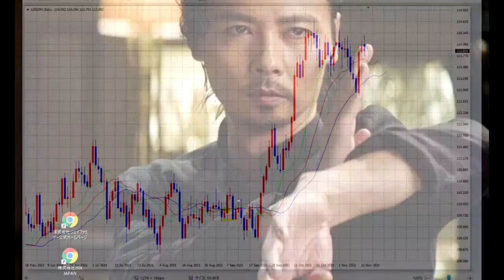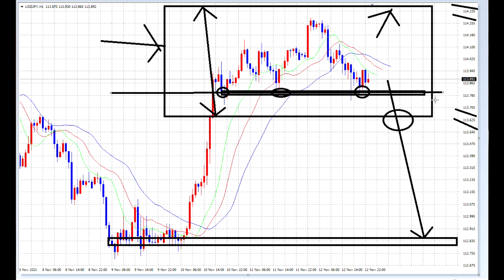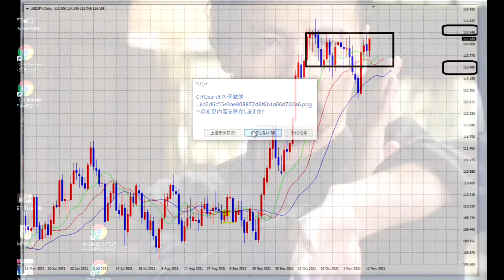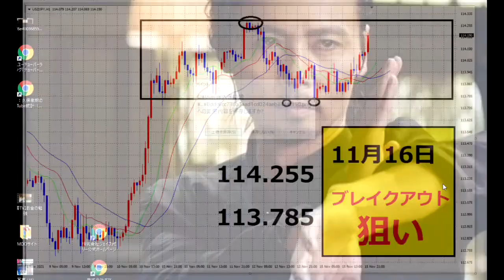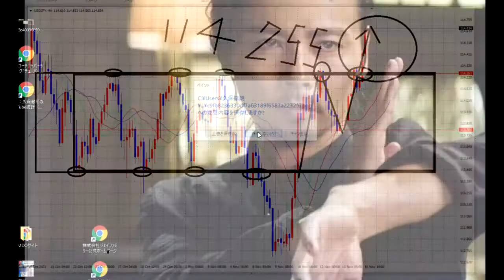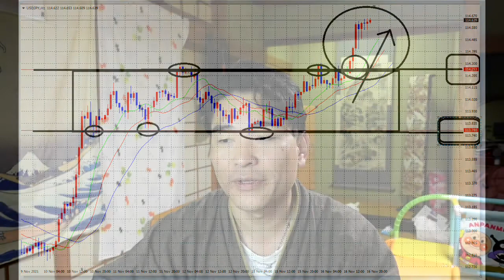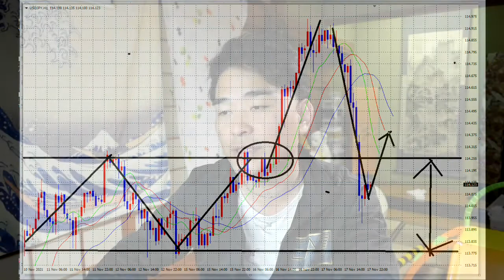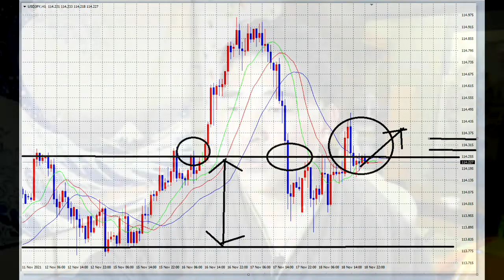【FX】ブレイクアウト：一気見３週目